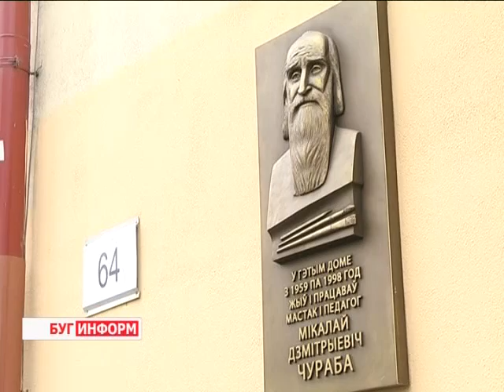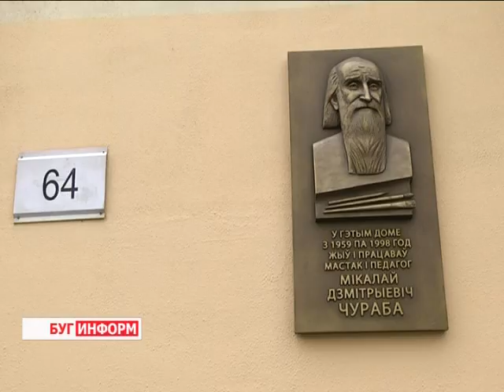2014-10-31 г. Брест. Открытие памятной доски Н. Чурабо. Телекомпания Буг-ТВ.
Мероприятия, приуроченные к столетию со Дня рождения одного из самых известных и талантливых белорусских художников Николая Чурабо, начались осенью прошлого года. Тогда  в Брестском районе был проведён пленэр, посвящённый мастеру кисти. В феврале 2014-го  состоялся  вечер памяти в Художественном музее, в июне открыта выставка «Мой Брест – моя Крепость» в областном общественно-культурном центре, а в июле – тематическая экспозиция в Музее обороны Брестской крепости.
Стоит отметить, что творческие форумы проходят не только в Бресте - Минск, Витебск, Могилёв и Гродно также в списке городов, где проводят встречи памяти. Однако, одно из центральных мероприятий прошло именно на Берестейской земле – в областном центре открыта мемориальная доска.